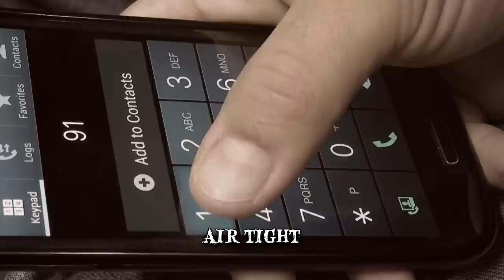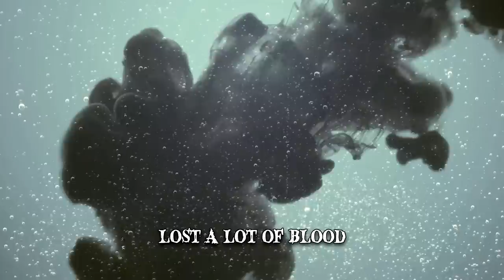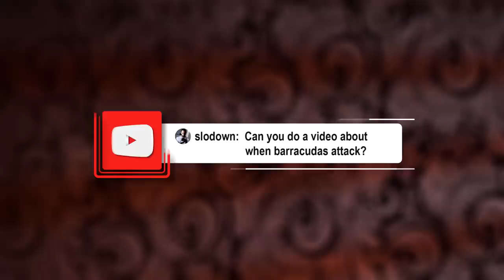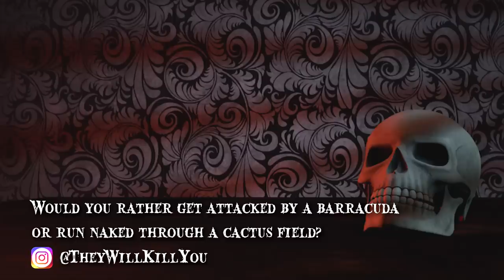When Barracudas Attack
When barracudas attack! Divers, swimmers and fishermen try to avoid this fish species in the open waters of the ocean.

Number 6 Gilbert Espat
Spear fisherman Gilbert Espat was out on a reef in Belize. It had begun like any other fishing trip. At around 6:00 am, Espat and some of his friends were at the Esmeralda Dive Site, just outside the reef. At one point, he noticed a 4-foot barracuda. The man reacted quickly and covered his head with his right arm. Nevertheless, he was told that he’d been fortunate.

Barracudas are ray-finned fish belonging to Sphyraena, the only genus in the Sphyraenidae family. They have white bellies, silvery sides and dark grey, blue or dark green on their upper bodies. Some species, such as the great barracuda, can grow to be nearly 7 feet long and weigh over 100 pounds. The record for the heaviest barracuda caught on rod-and-reel was set in Angola, in 2013.
Number 5 Kevin Faver
Kevin Faver, a TV producer for a show called “Tails from the Outdoors” was nearly flattened by a 40-pound barracuda which went flying at his head. In May, 2012, Faver was in a charter boat, fishing off the coast of Florida. His rod bent as he tried to pull the fish towards the boat. That’s when the massive barracuda launched itself out of the water. Faver barely managed to avoid the incoming mass of razor-sharp teeth and the fish landed inside the boat. A video became viral on YouTube, with over 3,100,000 views.
Number 4 Michelle Casasola
9-year-old Michelle Casasola was snorkeling in the Florida Keys, in the summer of 2010. She and other children were feeding bagels to the fish so that they could get a closer look at them. Her mother then noticed the barracuda swim away.
Barracudas can be found in tropical and subtropical waters all-over the world. These include the tropical regions of the Pacific Ocean, the western edges of the Caribbean Sea and the eastern border of the Atlantic Ocean to the Red Sea. They tend to prefer habitats close to the shore and reside near the top of the water in coral reefs, mangroves and seagrass beds. While barracudas are primarily marine fish, some species will also venture into brackish waters. Adults and aging fish tend to be solitary but younger fish are known to form packs. This allows them to better hunt schools of plankton-feeding fish.
Number 3 Parker King
13-year-old Parker King and his father were fishing off the coast of Port Orange, Florida. They’d spotted the fish and Parker’s father believed it would be a “fun little fight”. Unfortunately, it would soon turn into a desperate race to save his son’s life. Within seconds, the barracuda leapt out of the water and started biting into the teen’s arm and chest. They were about 20 miles from the shore and there was no cell phone reception so they couldn’t call for help. Irwin King wrapped a towel around Parker’s arm and chest. He then turned to shore at full speed, with the barracuda still in tow at the back of his small fishing boat.
How?
Because of their size and speed, barracudas are basically the animal equivalent of a torpedo. This may happen even if they’re in a boat as barracudas are known to leap out of the water, particularly when they get hooked.
Number 2 Karri Larson
In 2011, Karri Larson and boyfriend Michael Hinoiosa were kayaking in the Florida Keys. As they were paddling through the mangroves in a two-seat kayak, a barracuda jumped out of the water and struck Larson. It knocked her out of the kayak. She later said that she’d thought about her daughter, who was getting married, and how she needed to walk her down the aisle. Freestone drove his boat through the mangroves and found the couple. He took them to the marina and Larson was airlifted to Miami.
How to?
Barracudas rely heavily on their eyesight when hunting and are attracted to objects in the water that have an unusual movement, color or reflection. So, if you plan to swim in waters known for the presence of barracudas try to carry a limited amount of objects with highly-reflective properties. It’s best to avoid eating barracuda all together, since it’s labelled as a high-risk reef fish. Conventional cooking won’t destroy ciguatoxin, as it’s stored in the fat of the fish.
Number 1 Koral Wira
Koral Wira was left with deep gashes in her arm after a barracuda attack that took place on her family’s boat. At the time, the 14-year-old was fishing with her family in the Gulf of Mexico. The barracuda took her father’s shark bait then jumped teeth first more than 3 feet out of the water.